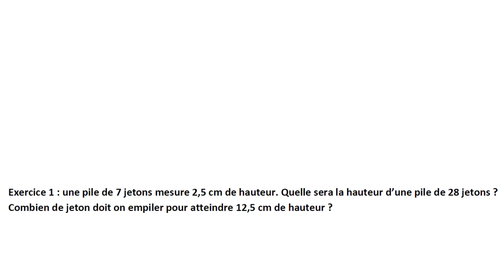Correction du DM sur la proportionnalité #01 - les jetons